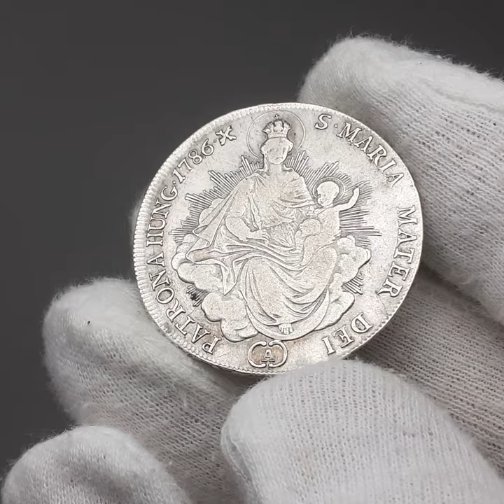1786 Half Thaler Hungary Coin Silver Joseph II Holy Roman Emperor Vienna Mint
Obverse: Angels half up in the air holding the crowned twofold Hungarian shield in cartouche.
Obverse legend: IOS · II · D · G · R · IMP · S · A · G · H · B · REX · A-A · D · B & L
Reverse: Glorified and crowned radiant Madonna with child on her left arm seated on a crescent. Mintmark below.
Reverse legend: S·MARIA MATER DEI PATRONA HVNG·1786·X  (A)
Edge: VIRTVTI ET EXAMPLO
Denomination: Half Thaler
Country: Hungary
Ruler: Joseph II (13 March 1741 – 20 February 1790) was Holy Roman Emperor from August 1765 and sole ruler of the Habsburg lands from November 29, 1780 until his death.
Year: 1786
Mint: Vienna
Metal: Silver (0.833)
Weight ±: 13.92 g
Diameter ±: 33 mm